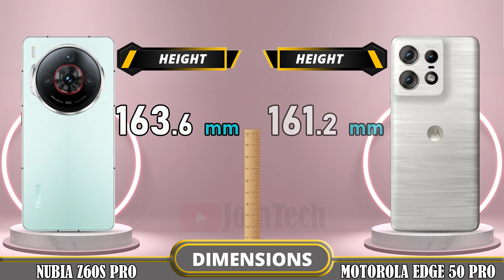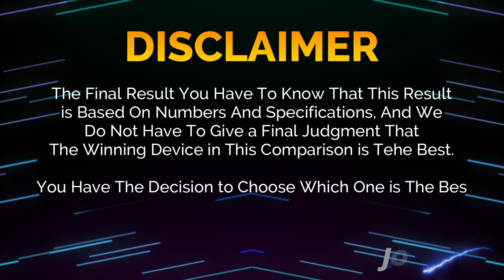🔥 Duel High Tech!! Nubia Z60s Pro Vs Motorola Edge 50 Pro Off in a Smartphone Showdown!!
ZTE Nubia Z60s Pro vs Motorola Edge 50 Pro | Comparison | Review | Unboxing | Price | Antutu Score

We provide a detailed first look at the ZTE Nubia Z60s Pro, including hands-on specifications and features. The data is sourced from the manufacturer's laboratory, and the actual data may differ due to test environment conditions. You can find the specs and unboxing information for the ZTE Nubia Z60s Pro in our comparison review. Share your first impressions and any tests you conducted in the comments section, especially when comparing it to the Motorola Edge 50 Pro. Please note that any Google data used in this video is purely for illustrative purposes, and we cannot guarantee the accuracy (100%) of the information presented.
🔔 Turn on the bell for new upload notification 🔔
Please To: